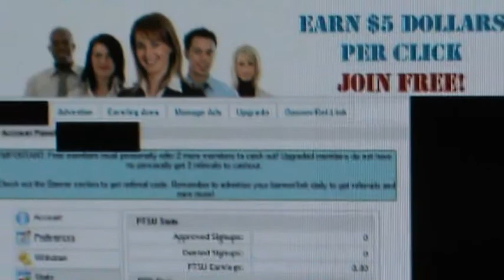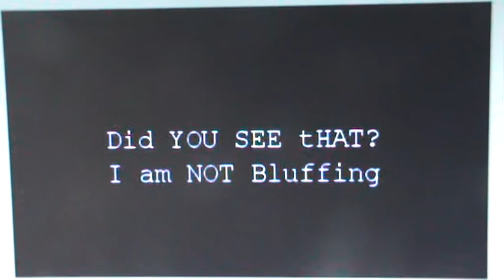Cautions 请注意 !!!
Experiences.